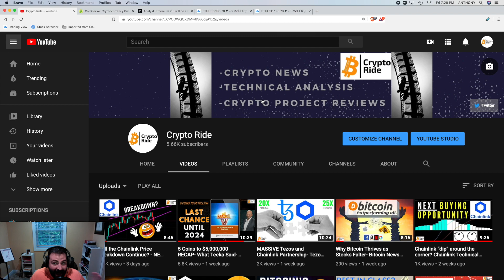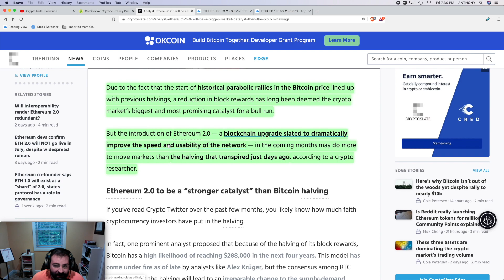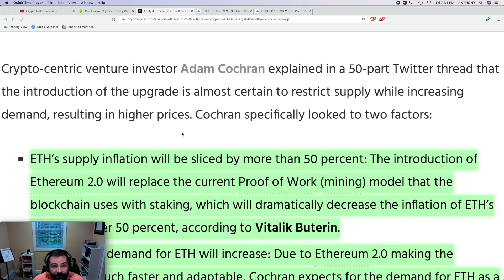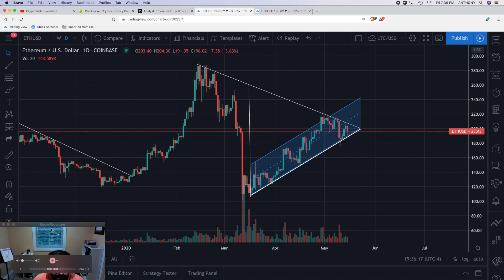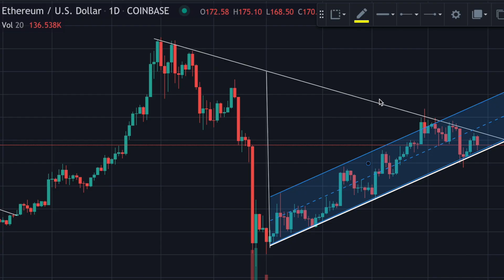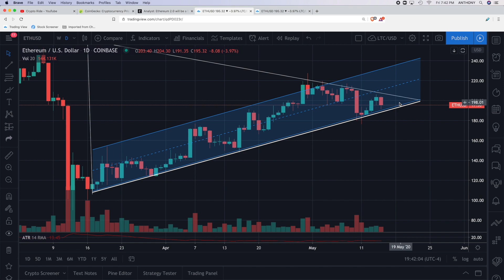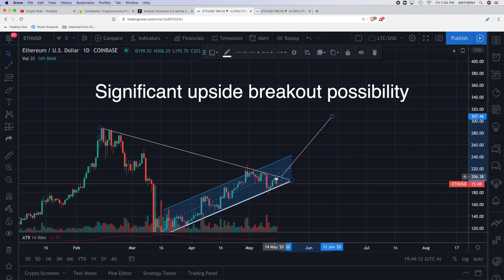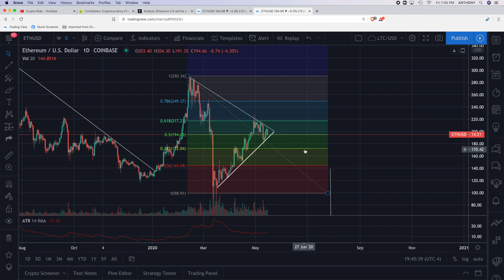Ethereum is about to MOVE- Price Targets and Ethereum 2.0 News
This Ethereum video discusses the potential impact of the upcoming Ethereum 2.0 network upgrade and explains why Eth is on the verge of a BIG move in price.